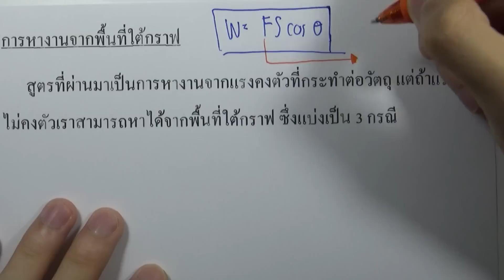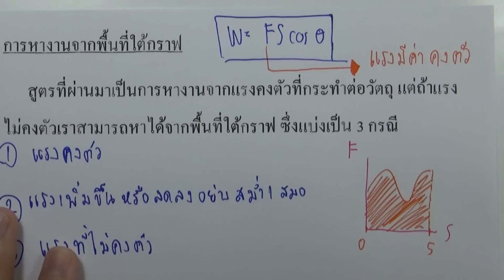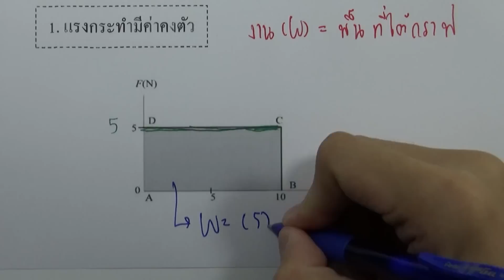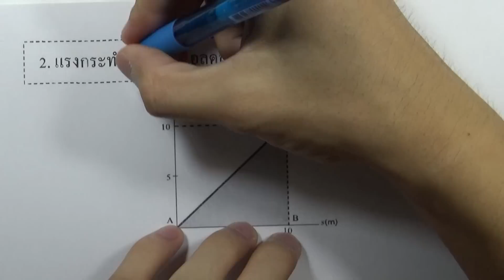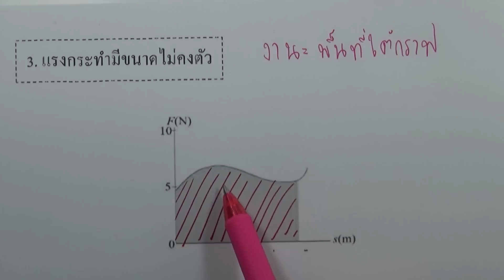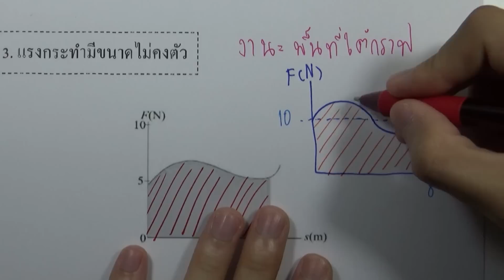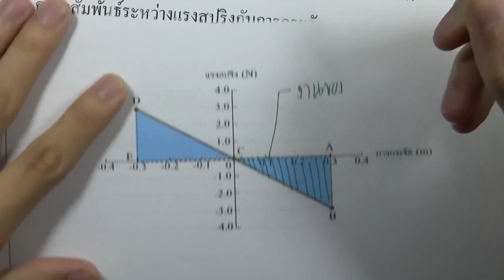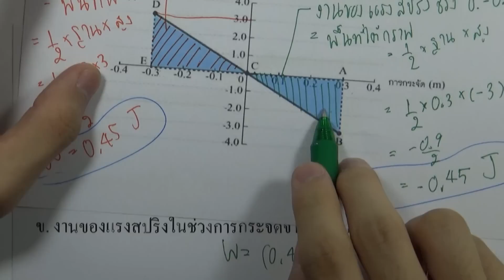5.1 แรงและงาน 02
บท : งานและพลังงาน